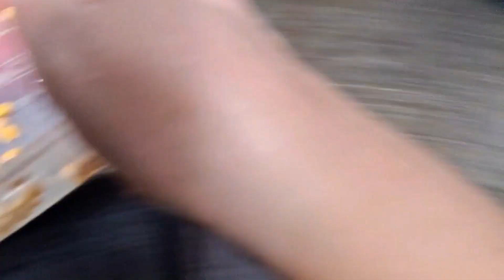easy recipe of chana daal and lokki in easy way delicious recipe#mahakhan maha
most easy recipe of 1kg lokki and 250gm channa daal with some home simple ingredients#mahakhan maha# try it 😋 #